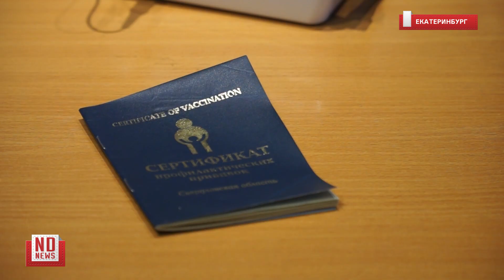В Екатеринбурге снова начали прививать от коронавируса в ТРЦ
Сегодня в Свердловской области возобновилась вакцинация в торговых центрах. Причем привиться можно не только от коронавируса, но и от гриппа, дифтерии и гепатита В.